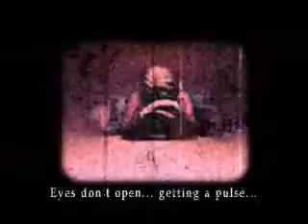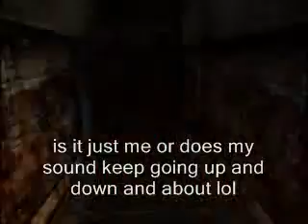Cloud8745's Silent HIll part 15 Nightmare Hospital Returned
Heather Ventures into the hospital of fate